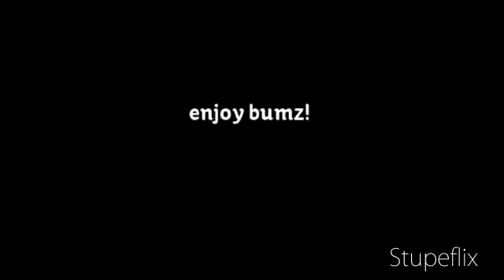A bite Outta Love ep 8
Tasha:Ma is Dustin related to me
Monica: Well hes A close Family friend
Prince: Tasha Wt U wanna buy?
Monica: *Whispers to tasha* Did you put in your bra?
Tasha: Yes Mommy!??!
Monica: Ok Yikes. Sorry!
Prince: What?
Monica: I-*gco*
Tasha: DONT!!. Tell him
Prince: Ikw it is
Tasha: You do??
Prince: Yes Mommy is talkin about your br-*gco*
Tasha:LALALALALAAALALALAL
Prince:whispers to Monica*Had this girl for 4 years of our life Puberty must be hard for her*
Monica: *laughs*Playfull punches him*Stop!
Prince: Its true
Cashier: Sir that ill be 100.00
Prince: *Suprized*I thought it would cost mo-gco
Cashier pointin to sign*
Prince: Ohh sale Gooday!
They leave~
Dustin: Tasha I like your hair
Tasha: Thx i did it my self
Monica: How 'bout  Justice
Tasha: Yess!!! But why'd they put a boiz section
Dustin: Leggo imma need me some new fresh cargos and this outfit is fxkin Jacked up
Monica: Yuh allowed to curse
Dustin: Yeah
Tasha: Kewl so am i
Monica: We let them off the hook easily
Prince: Says the one who fights ppl hardcore
Monica:*slaps him*
Prince: 1: OWWWW 2:WHAT THE HELL WAS DAT FO 3: DID I MENTION OWW!!!
Monica: Ughh
Tasha: slow pokes lets go into justice
Prince and monica go to the upper level of justice to find dustin clothes~
Tasha and dustin lower level
Tasha this is so cute
Dustin: Jst like you
Tasha: Awwhh Ur kinda cute 2
Tasha: Okkhkk Dady gave me  100$
C: Tht'll b 50$
Tasha: K thx have a great day
They go to the Upper level~
Prince: Hey You! What did my booboo buy?
Tasha: Daddy!! *lookin back and forth at dustin and him*
Prince:*mouths* Sorry*
Tasha rolls her eyes*
Tasha: Im going to go get my nails done  Bye daddy
Prince: Bye.
Dustin: Ok I admit i like your daughter she is so   PRETTY
Prince: Ik ik ik.
Dustin: Fix me up i need to look fresh for her cuz she gon have another outfit 2
Prince: Ok Ok Ok    leggo
Tasha meets dustin and her parents~
Monica: Hey Tasha..
Tasha: hey mommy
Monica: Wow Lookin freshh ghetto sexy i taught you well!
Dustin: Ayye Tasha How You doin?
Tasha:Umm...Fine
Dustin: Lovin My Swaqq?
Tasha:Yeah
Dustin: Imma Swaqq Niqqaah
Tasha:Ik!
Dustin: You lookin Swaqqalicious Yo self Shawdiiee
Tasha: Thx..